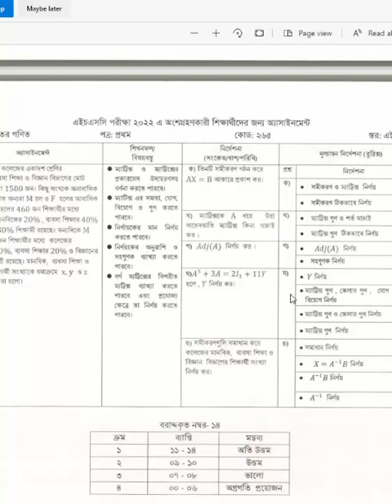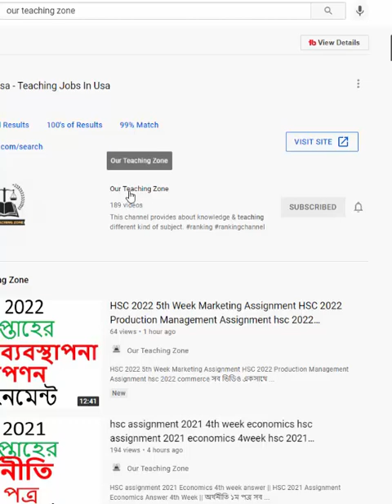hsc 2022 assignment 5th week higher math answer ৫ম সপ্তাহের উচ্চতর গণিত এসাইনমেন্ট hsc 2022 5thweek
hsc 2022 assignment 5th week biology